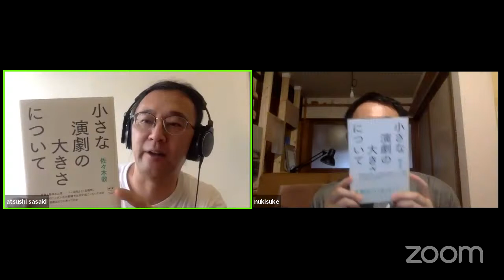「小さな演劇」の、今ここ、と、これから、について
佐々木敦著『小さな演劇の大きさについて』（Ｐヴァイン／ele-king books）刊行記念トークです。
出演：島貫泰介、佐々木敦

佐々木敦『小さな演劇の大きさについて』（Ｐヴァイン／ele-king books）